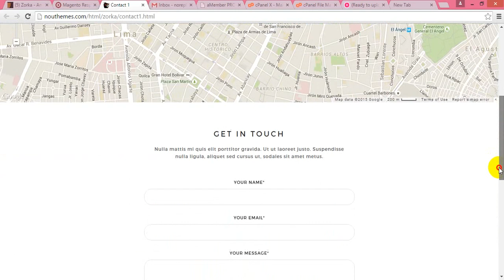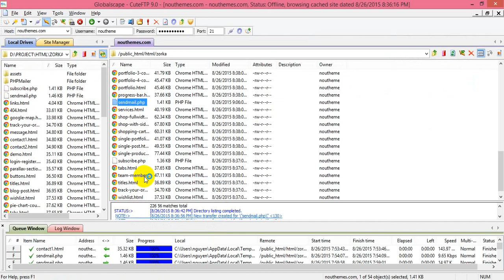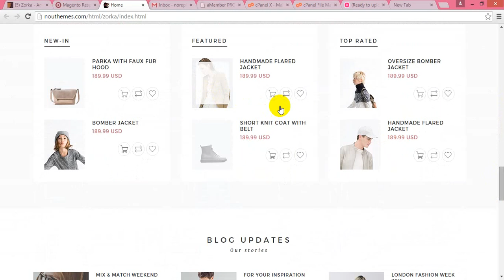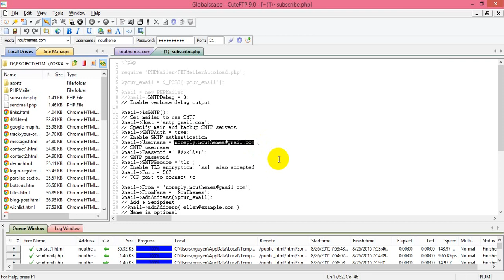contact and subscribe php for html